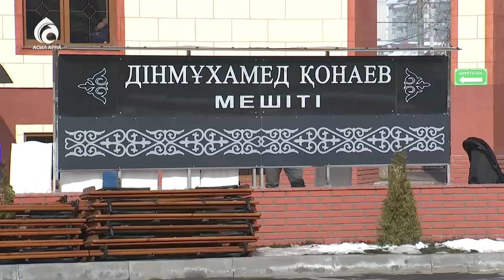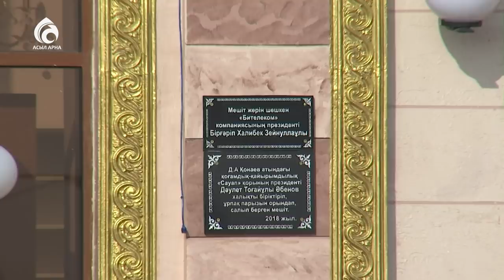Алматыда Дінмұxамед Қонаев атындағы мешіт ашылды / Ел ішінен / Асыл арна